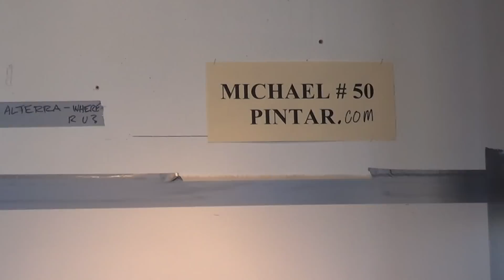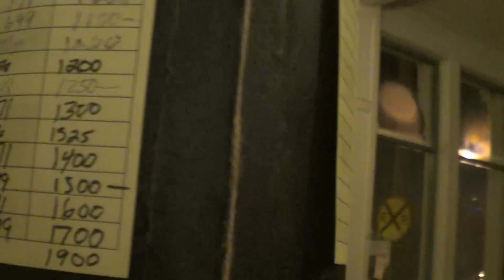Live painting event with artist Mike Pintar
One night. 76 artists. 1000 guests. That's Open Canvas in Milwaukee. I painted a 32x40 acrylic that sold for $2000. This video is a quick recap of how I produced it with a couple shots during the night of this spectacular art charity event.